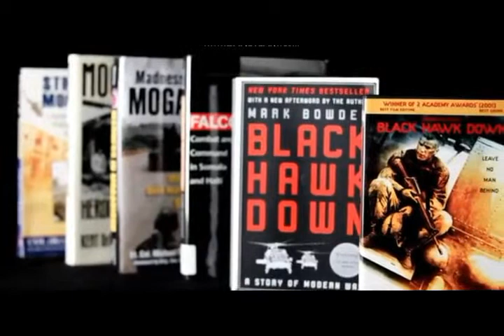Black Hawk Down - The Untold Story - Trailor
The untold story of the 2-14 Battalion from the 10th Mountain Division during the battle of Mogadishu in October, 1993

Black Hawk Down: The Untold Story is a riveting documentary about the heroic efforts of the soldiers from the 2nd Battalion 14th Infantry Regiment, 10th Mountain Division (2-14). These men demonstrated extraordinary courage, skill, and discipline as they fought their way into a "baited ambush" to rescue the special operations forces pinned down at the crash site of Super Six-One while also attempting a rescue at the crash site of Super Six-Four. Two soldiers from the 2-14 were killed and eighteen wounded in what many have described as the most ferocious urban combat since the Battle for Hu? during the Tet Offensive in 1968.

Created by retired Air Force Col. Randall Larsen

This documentary film features never before seen footage, with stories told directly by the troops who were on the ground during the Battle of Mogadishu, as well as commentary by General Mark A. Milley, the 39th Chief of Staff of the U.S. Army.